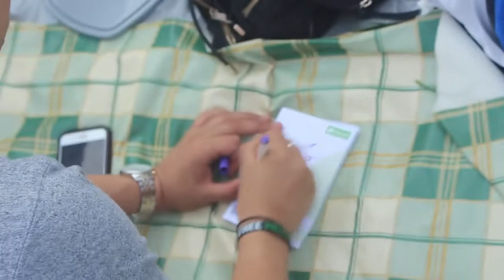A DAY OUT AT THE PARK! (VLOG) - AJ Jung Vlogs